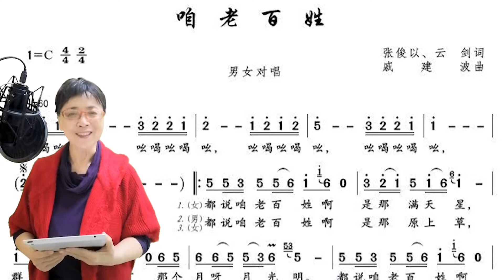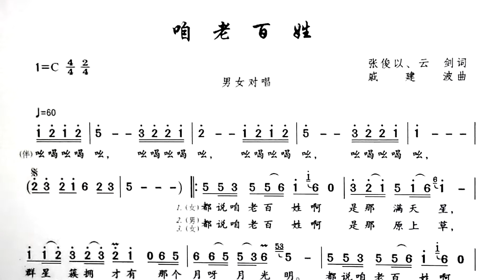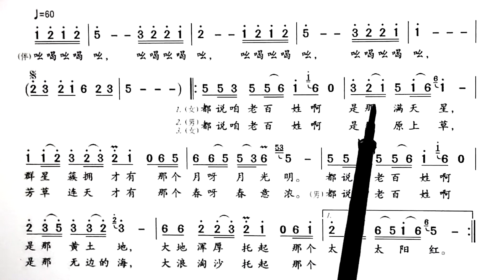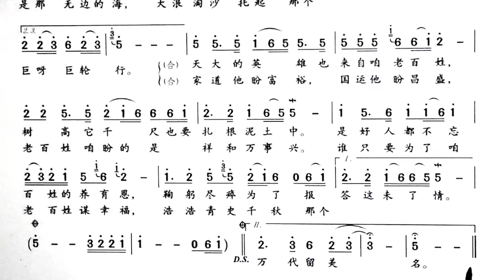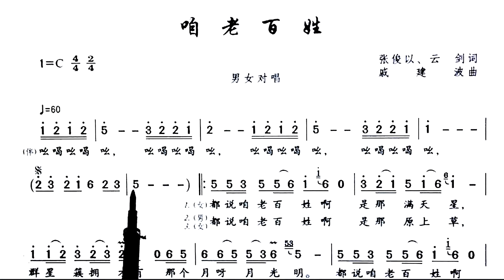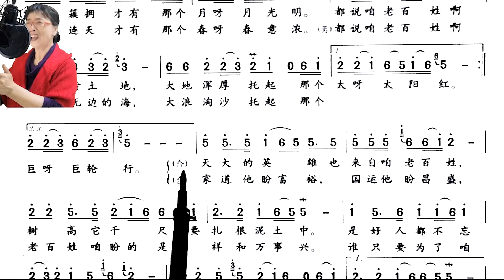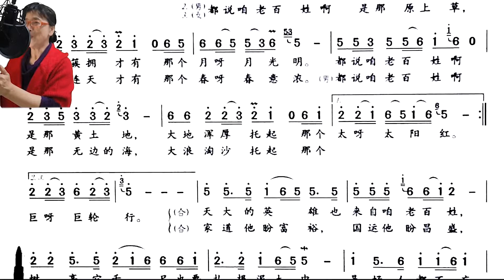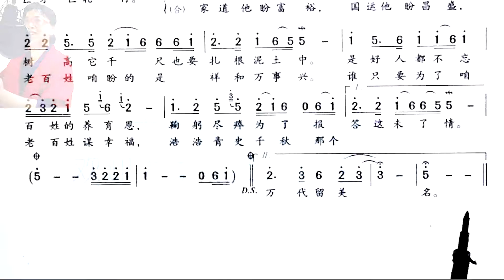吕老师 教简谱 《咱老百姓》